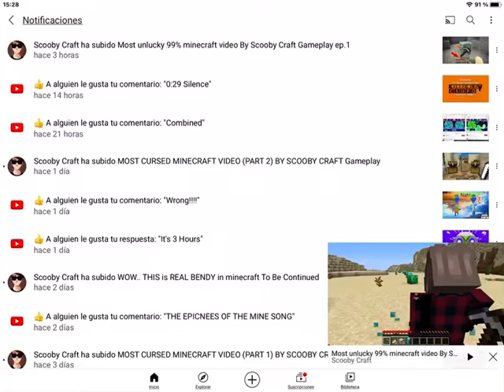STOOOOOOOOP NOTIFICATIOOOOOOOOOOOOOONS SCOOBYYYY CRAAAAAAAAAAFT! (Please Don't Always Dislike Him)